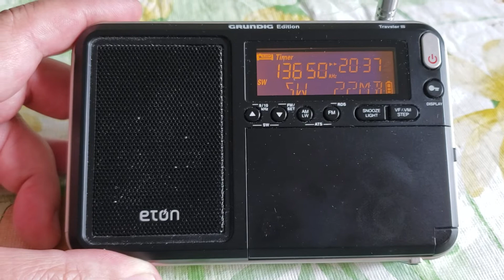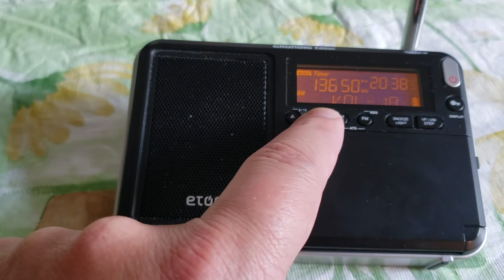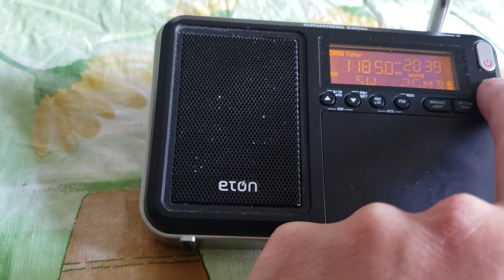Radio Romania English 11850 and 13650 kHz on Eton Traveller III Grundig edition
Using the telescopic antenna on August 12th 2019 at 2030 UT broadcast